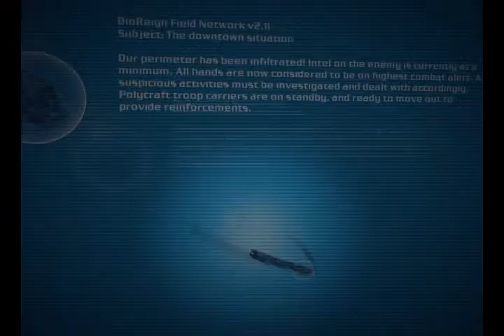Bionic Commando - PC Gameplay 3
3rd part of gameplay from Bionic Commando on the PC

Specs: Core i7 920 / 3x2GB OCZ Platinum DDR3 1600 / Radeon HD4870
Recorded w/Fraps @ 30fps, all maxed put